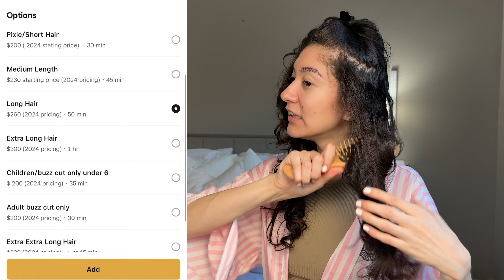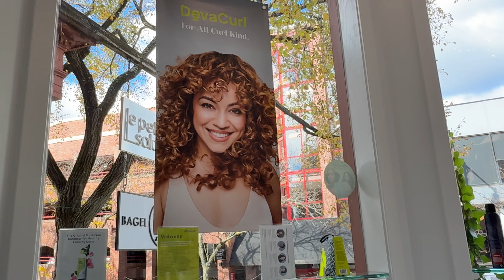I got a $300 curly/wavy haircut… ARE DEVA CUTS WORTH THE HYPE IN 2024?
Was my $300 curly/wavy haircut worth it? In this video, I’m sharing my experience at a DevaChan salon and giving you all the details on my cut! I’ll break down what it was like, if I thought the price matched the result, and share tips and tricks for anyone considering a similar cut. Plus, I’ll show you my updated curly hair routine so you can see how I’m styling it now

00:00 intro
00:13 my review